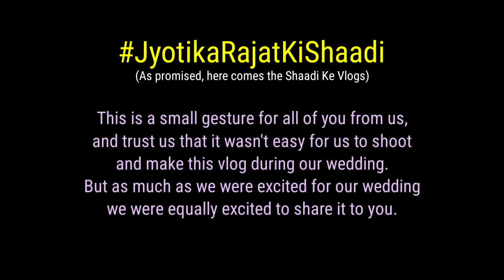Our Haldi Vlog || Holi And Haldi Celebration || Jyotika And Rajat Wedding Vlog